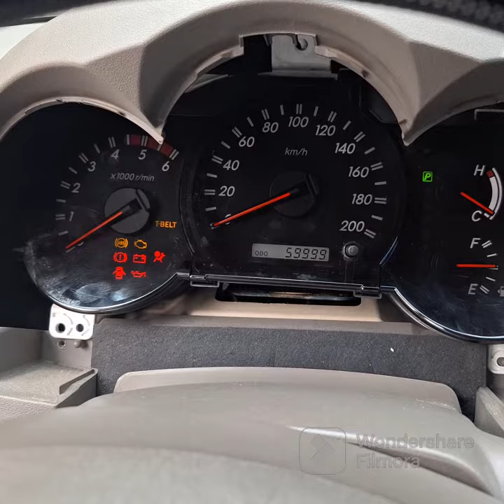repair panel guage Toyota fortuner blackout issue SOLVED from mandaloyong call or text 09236208748